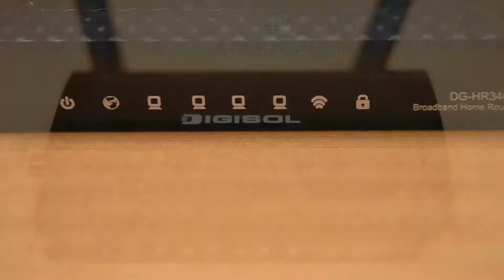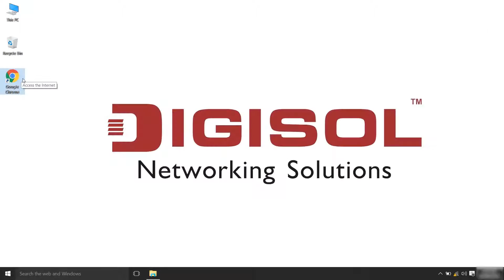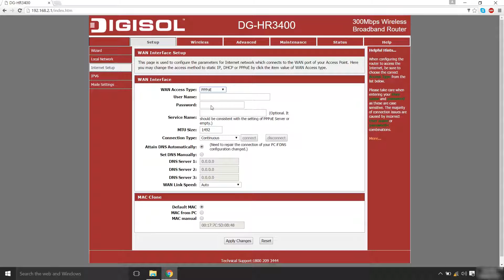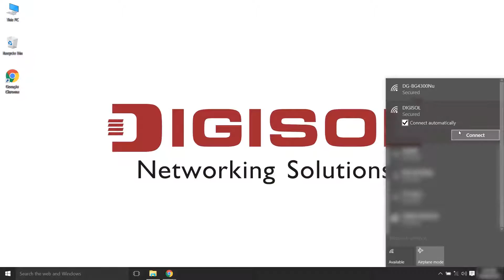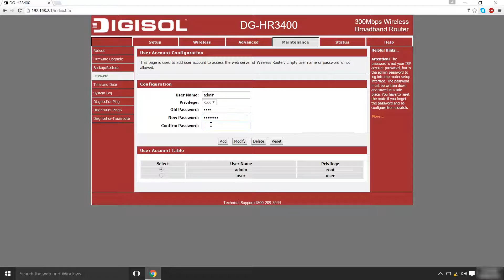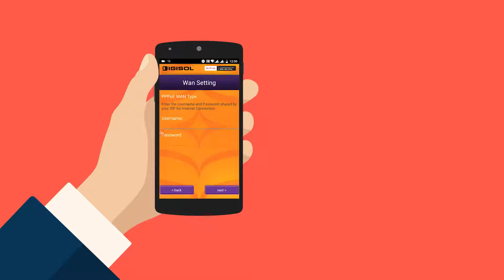DG-HR3400 - Router Set up Guide - Tamil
This Video is a Easy Set Up Guide Video in Tamil For DIGISOL DG-HR3400 Broadband Home Router.

DIGISOL DG-HR3400, IEEE802.11n wireless router provides a better wireless signal for your network than previous-generation IEEE802.11g technology. Upgrading your home network to IEEE802.11n wireless router provides an excellent solution for sharing an Internet resource and files such as video, music, and documents. DG-HR3400 use intelligent antenna technology to transmit multiple streams of data which enables you to receive wireless signals faster at your home. Not only the IEEE802.11n technology extends your wireless range, it also works with previousgeneration IEEE802.11b/g wireless devices.